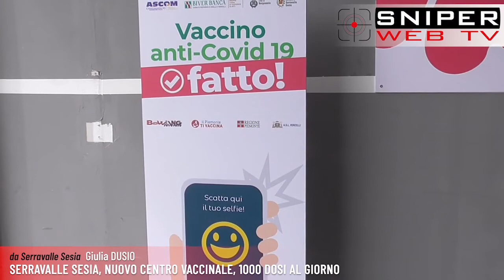Serravalle Sesia, nuovo centro vaccinale, 1000 dosi al giorno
È stato inaugurato sabato 15 maggio il nuovo centro vaccinale a Serravalle Sesia, voluto da Ascom Vercelli in collaborazione con Asl Vercelli e Biver Banca. Il centro si trova nei locali adiacenti al Bowling, messi a disposizione dalla famiglia Ambrogione e arriverà a somministrare 1.000 dosi di vaccino al giorno. Abbiamo intervistato il presidente di Ascom Vercelli Tony Bisceglia, il Presidente della Provincia di Vercelli Eraldo Botta e il Sindaco di Serravalle Sesia Massimo Basso.